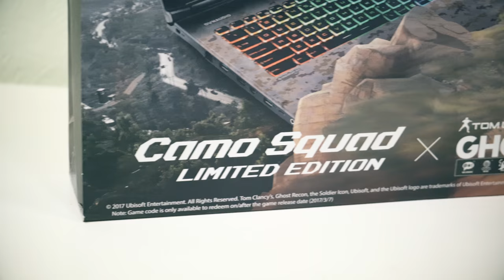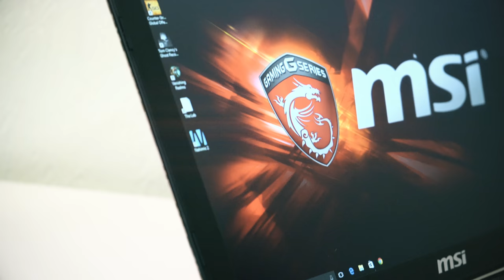VIDEOARVUSTUS: MSI GE62VR 7RF Camo Squad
Sel korral luubi all MSI ja Ubisofti koostöö tulemusena sõndinud ägeda välimusega MSI GE62VR 7RF Camo Squad rüperaal!